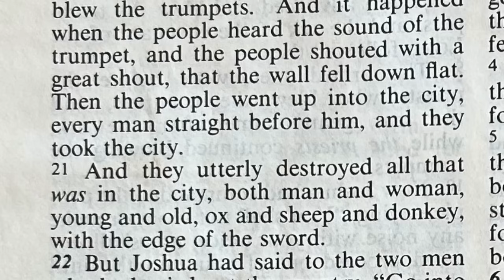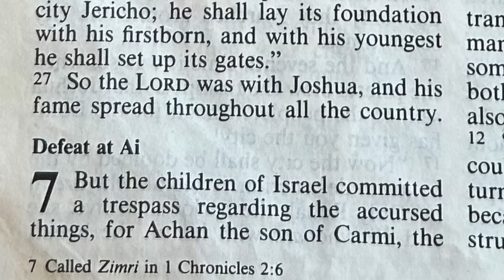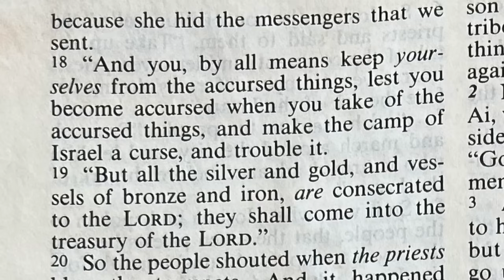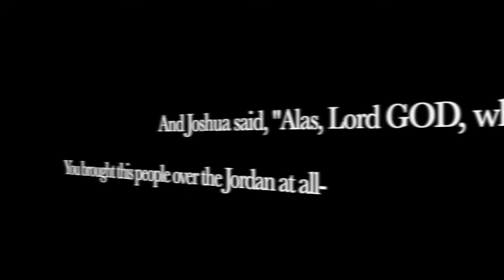Why MANY Will Fail & Perish In The War Against The Anti-christ - He Trains My Hands For War Ep. 30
This video takes a close look at what it takes to be successful for 3.5 years against the anti-christ.